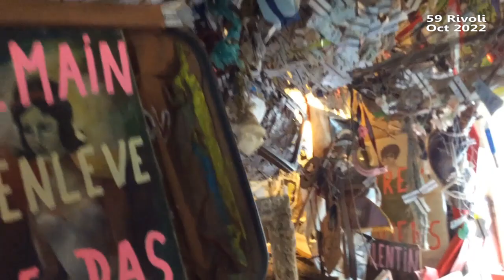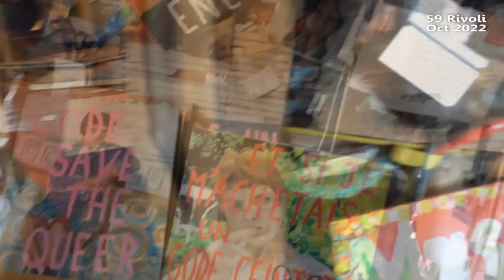PARIS. 59 Rue d' RIVOLI - famous art-commune / Künstlerhaus - short-teaser (2022)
This Fabulously-Crazy ART-Community in PARIS at Rue de RIVOLI is Legend.

the present video's just a very short teaser from my visit in Oct 2022 to turn you into it. More will come. It'll be a blast.
I just realize I'm acting like a drug-dealer here. Anyway, in This case that's a good thing after all.

The underlying music's from a longago gig of my dear friend Pili (aka Pili Loop, aka Philippe Grassal) and the reason I chose it is just because.